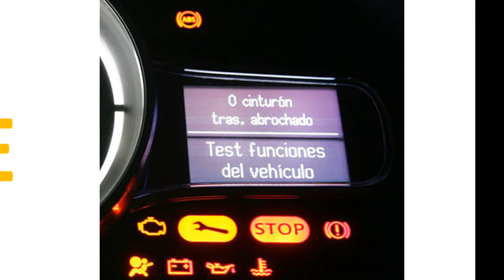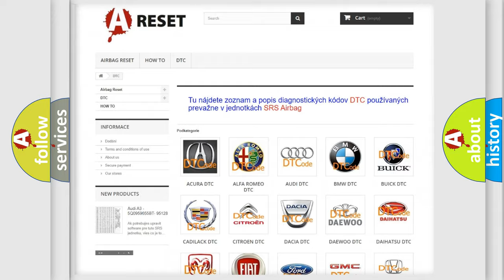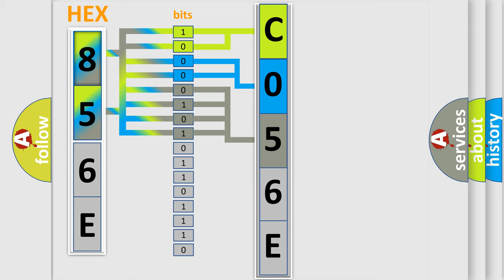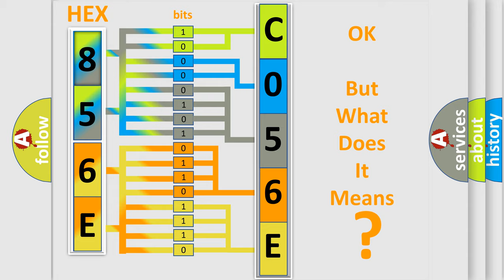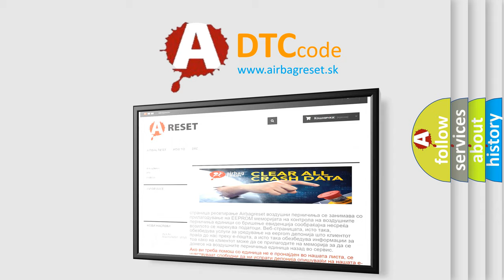DTC Pontiac C056E-41 Short Explanation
Contents:
0:21 Basic DTC analysis according to OBD2 protocol standard.
1:48 Insight into programming
2:58 A diagnostically understandable description of the Diagnostic Trouble Code
3:05 Basic error definition

Make:
Pontiac
Code:
C056E 41
Definition:
Fuel Level Sensor A Circuit: Circuit Open
Cause:
A continuous and on-demand DTC that sets in the IPC if the IPC detects that the fuel pump assembly is out of range on the fuel level input circuit with an open or short to voltage for 33 seconds or longer.The IPC defaults the fuel gauge to empty (E),once the IPC detects a fault and sets DTC P0460:13.